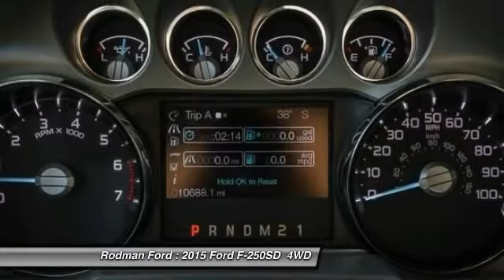2015 Ford F-250SD XLT T7147A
Rodman Ford
53 Washington Street

***ONE OWNER NEW CAR TRADE IN**$AVE THOUSANDS FROM BRAND NEW**ONLY 10K MILES**XLT VALUE PACKAGE**FX4 PACKAGE**ELECTRONIC SHIFT ON THE FLY**SNOW PLOW PREP**CHROME TUBULAR CAB STEPS**STILL UNDER FACTORY WARRANTY**HURRY IN AND DRIVE IT HOME TODAY!! Just think of all the work you can get done once you are driving off in this rugged 2015 Ford F-250SD. Go where others fear to tread! This F-250SD is nicely equipped with features such as FX4 Off-Road Package (Colored Front & Rear Rancho Branded Shocks and Hill Descent Control), Snow Plow Prep Package, XLT Value Package (4.2 LCD Productivity Screen, 6-Way Power Driver's Seat, Auto-Lamp/Rain-Lamp, Auto-Lock/Auto-Unlock, Electrochromic Mirror, Fog Lamps, Power Adjustable Pedals, Reverse Sensing System, and SecuriCode Keyless Entry Keypad (Driver-Side)), 4WD, 5 Chrome Tubular Step Bars, 6.2L V8 EFI SOHC 16V Flex Fuel, ABS brakes, Compass, Electronic Stability Control, Heated door mirrors, Illuminated entry, Low tire pressure warning, Order Code 603A, Remote keyless entry, SUPER CAB, SYNC Voice Activated Communication & Entertainment, Traction control, and Wheels: 18 Cast Aluminum. Home of the Lifetime Powertrain Guarantee!